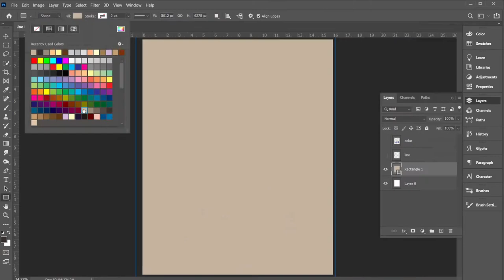Joe Biden 180 Years In The Senate - Timelapse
"From the time I got to the Senate 180 years ago." Joe Biden
Joe Biden says that he has been working in the Senate for 180 years. This is an attempt to commemorate that.